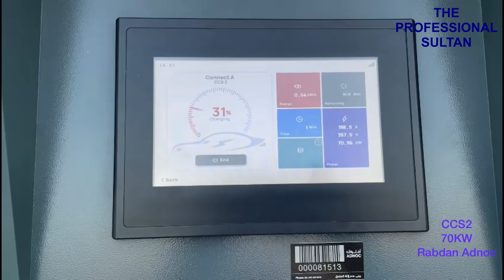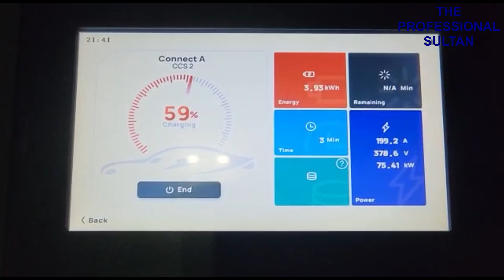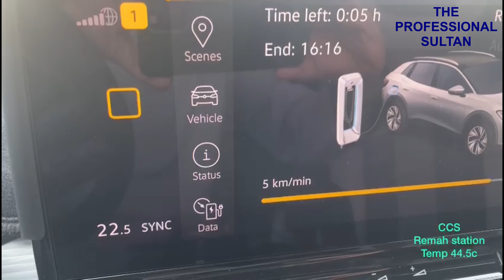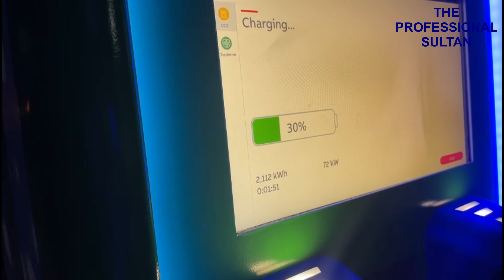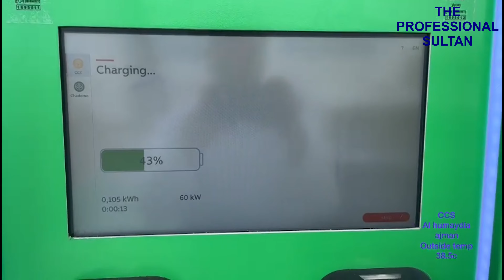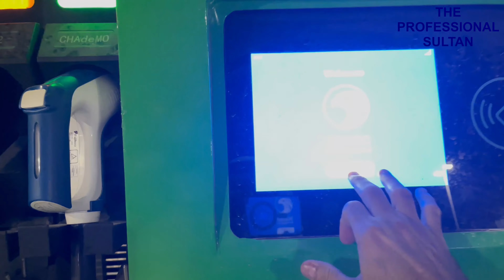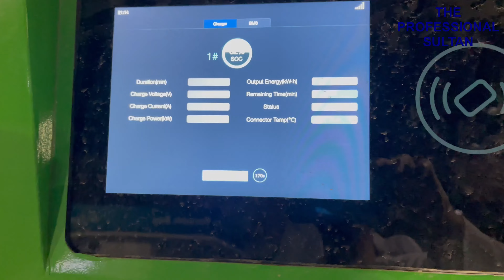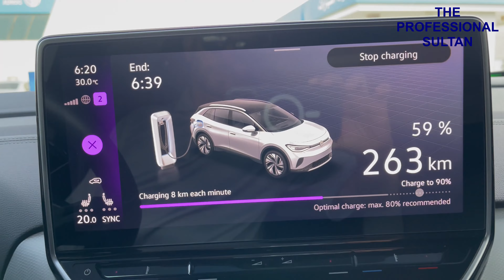CCS2 JUNE 2023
CCS2 TO GBT Adapter UAE

أرجو دعمي والاشتراك في قناتي على اليوتيوب في الرابط ادناه

s.sk24